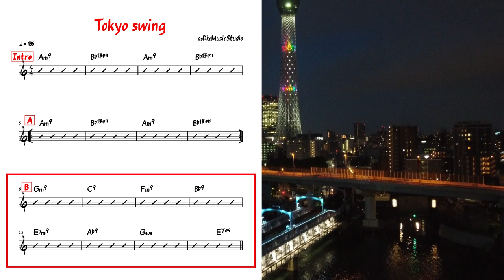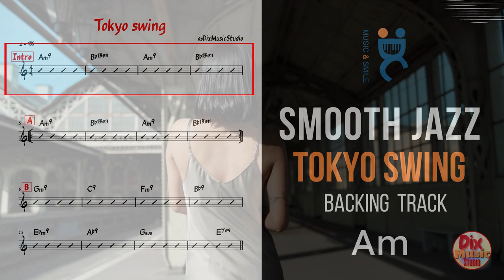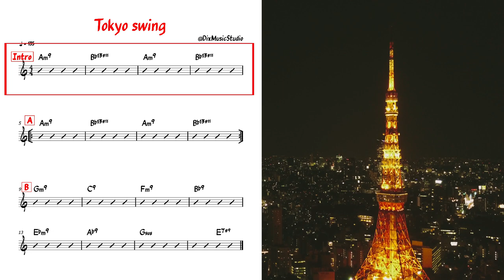Backing track - Smooth jazz Tokyo swing in A minor (135 bpm)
Backing track - Smooth jazz Tokyo swing is good For guitar, piano,trumpet,sax,ukulele and many others...

Immagina di avere alcune tra le migliori basi nella rete per poter improvvisare e divertirti con la musica,qualunque strumento tu possa suonare,ecco,premi play e gioca!